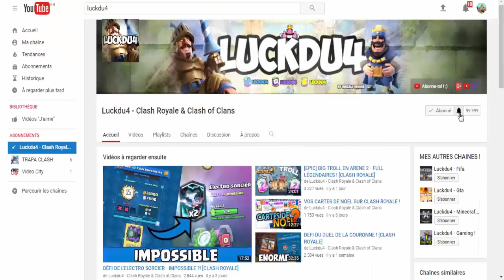PACK OPENING - UNE LEGENDAIRE ?! + DEFI MACHINE VOLANTE !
Bonjour à tous on se retrouve pour une vidéo sur : 'PACK OPENING - UNE LEGENDAIRE ?! + DEFI MACHINE VOLANTE !'

Bon Visionnage !